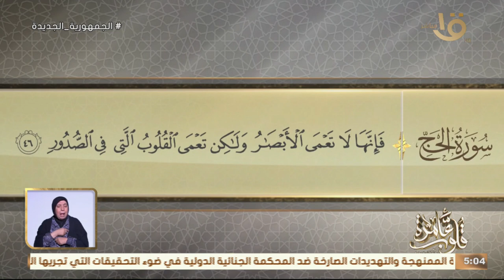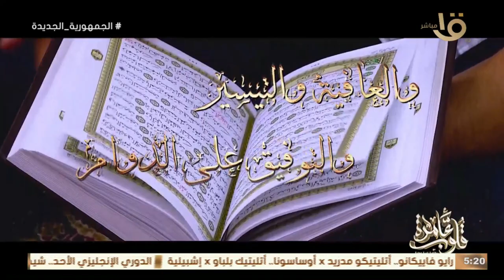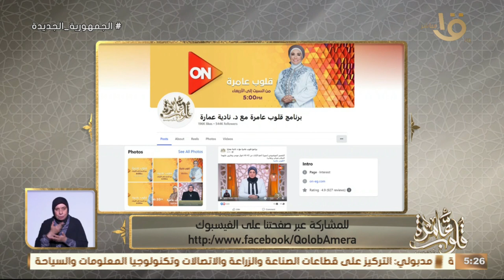التفسير الموضوعي لسورة الحج الأيات 42-46 " وإن يكذبوك.. الجزء 2" مع د. نادية عمارة وحلقة 18-5-2024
قلوب عامرة | التفسير الموضوعي لسورة الحج الأيات  42-46  " وإن يكذبوك.. الجزء 2" مع د. نادية عمارة وحلقة 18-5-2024